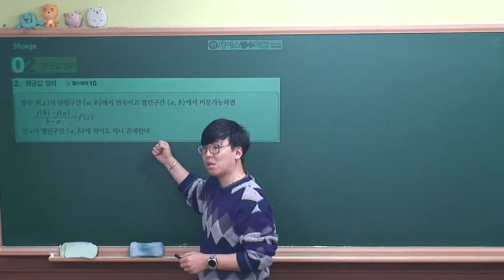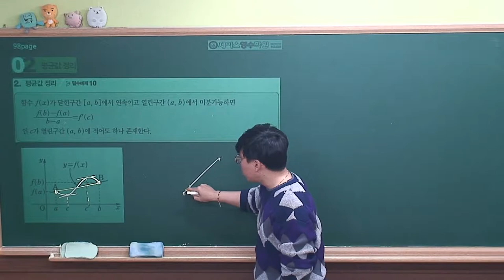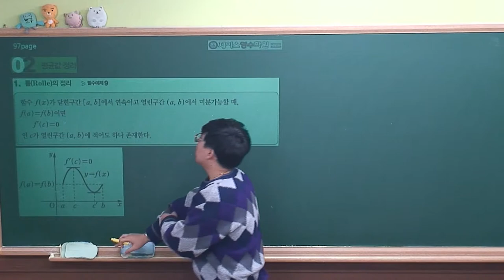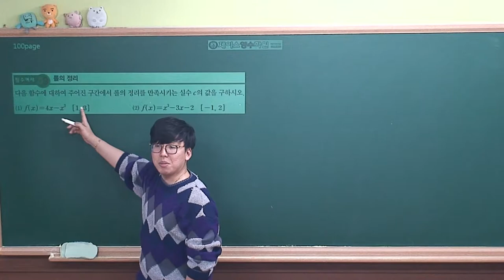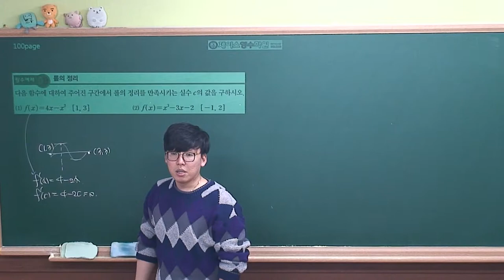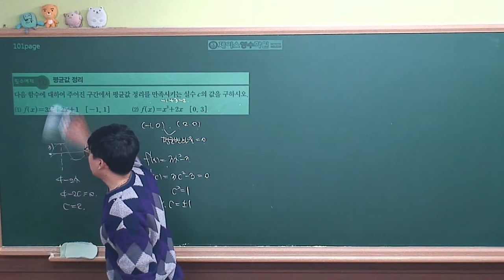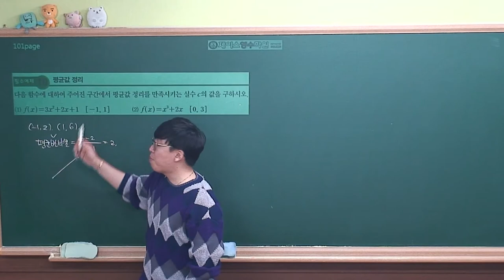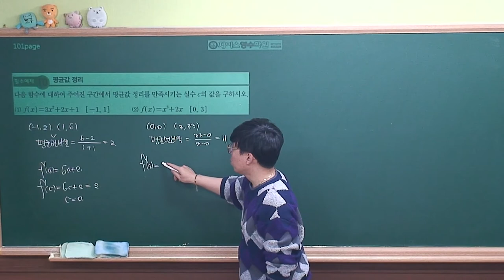[수학2 개념원리(2019 고2)] Ⅱ-02(2)평균값 정리